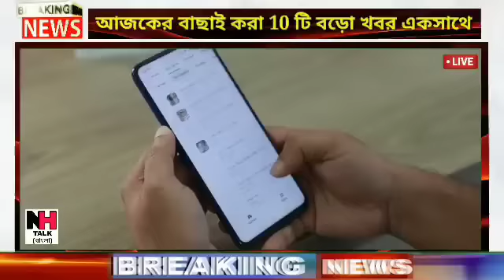আজকের বাছাই করা সব থেকে বড় খবর!তাজা খবর!Today Weather Latest Updates!Today Big Breaking News!